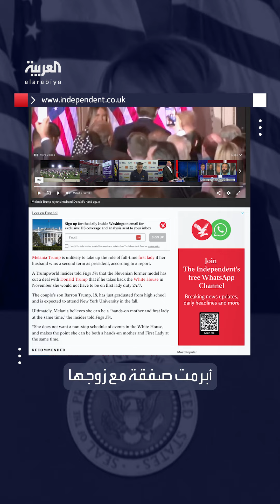"سيدة أولى بدوام جزئي حال فاز ترمب بالرئاسة".. تفاصيل صفقة عقدتها ميلانيا مع زوجها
"سيدة أولى بدوام جزئي حال عاد ترمب للبيت الأبيض".. إندبندنت تتحدث عن تفاصيل صفقة عقدتها ميلانيا مع زوجها
لمعرفة أحدث المستجدات.. عبر البث المباشر من هنا ⤵
وبإمكانكم متابعة العربية على منصات التواصل